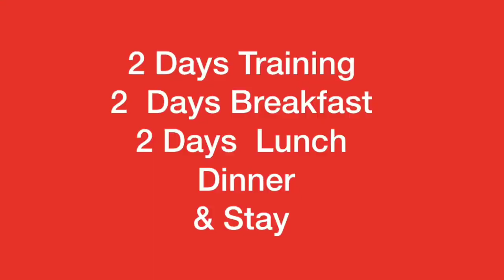எங்க கிட்டேயே வா....